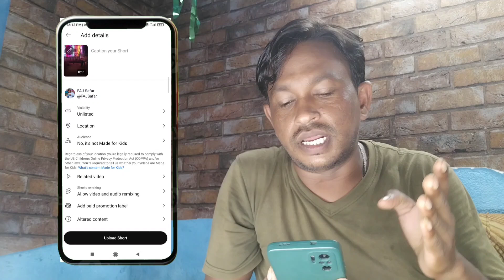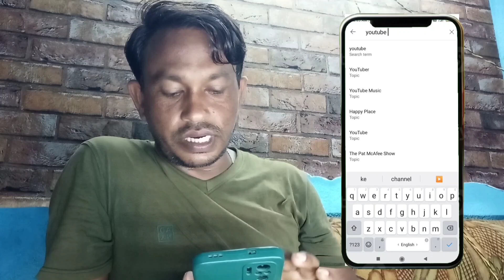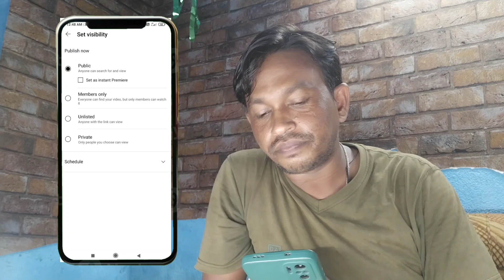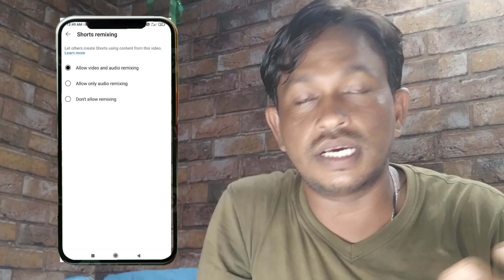Youtube Par Video Kaise Banaen | Youtube Me Video Kaise Upload Kare | Youtube Main Video Kaise Dalen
youtube main video kaise dalen
youtube channel par video kaise upload karen
youtube mein video kaise upload karen
youtube par video kaise upload karte hain
youtube par video kaise banaen
faj safar
youtube par video kaise upload kare ki viral ho jaaye

FAJSafar Koderma Jharkhand (India)